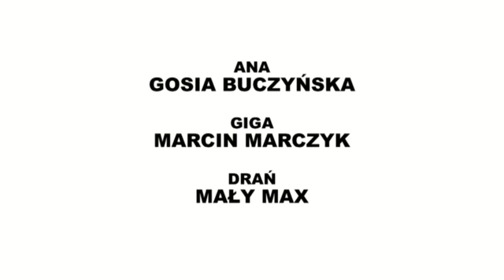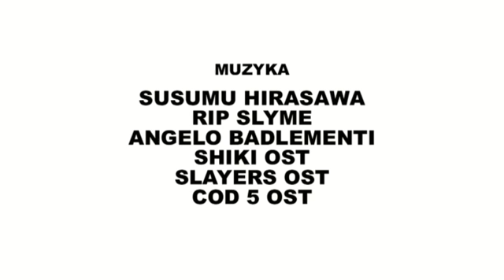ŁOBUZIAKI 5 - RYCERSKOŚĆ